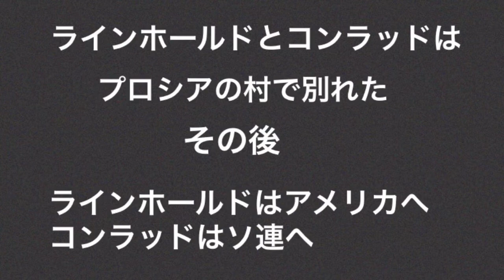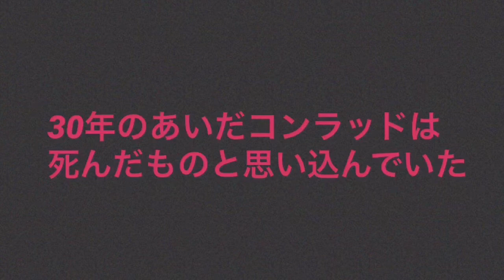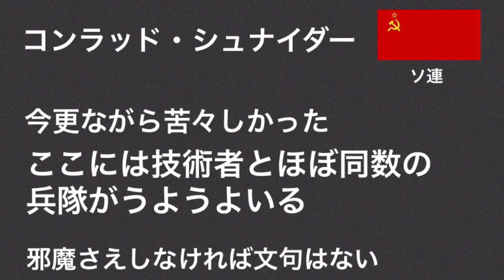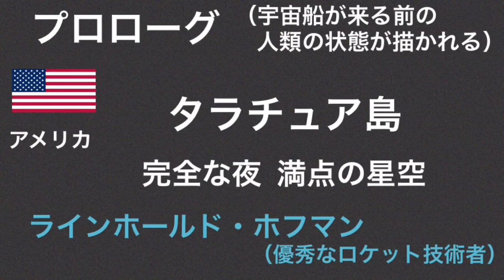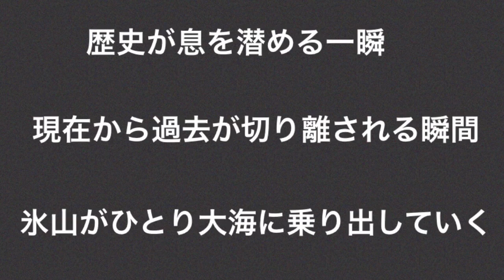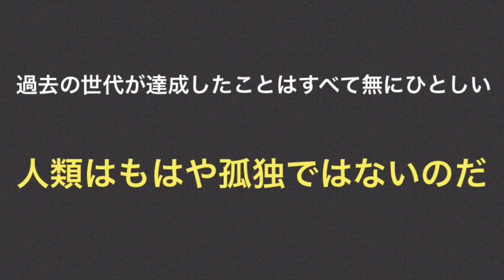001 幼年期の終わり プロローグ 字幕ガイド付き 朗読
わかりやすいあらすじ解説

毎週末（金曜日の夜と土曜日の夕方）に動画を上げて行く予定です。